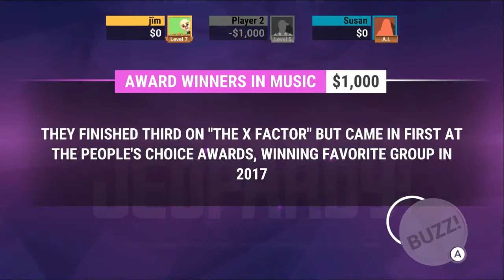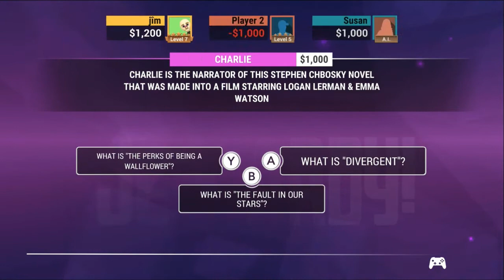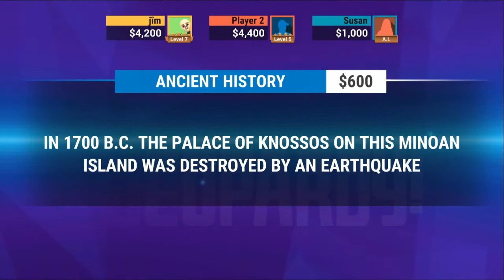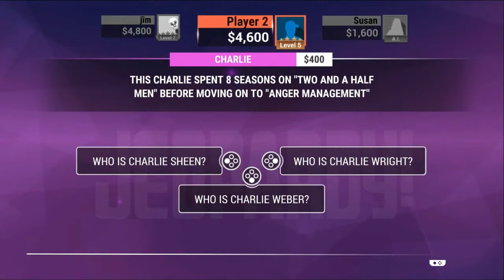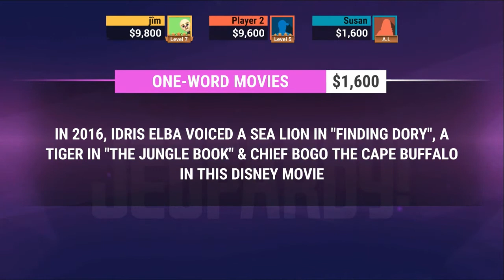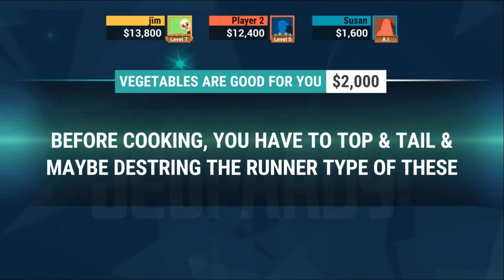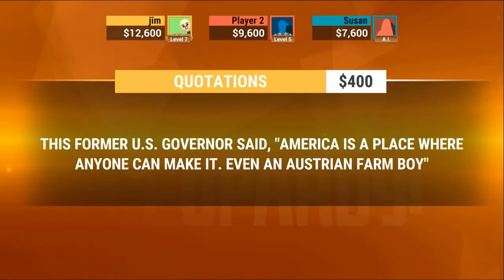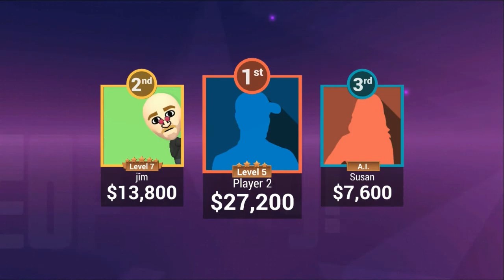JEOPARDY EP3: SUSANS LAST STAND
QUESTIONS? WE MIGHT HAVE ANSWERS

Alldonations go towards improving the channel